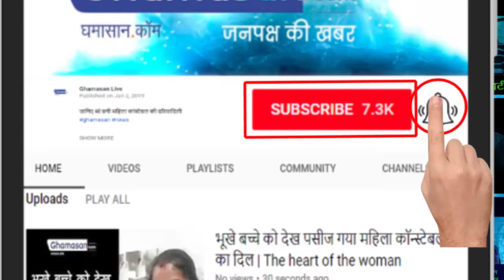इलाहाबाद कुंभ मेले में आएंगे 15 करोड़ लोग | 150 million people will visit Allahabad Kumbh Fair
जानिए सरकार की तैयारियां क्या हैं | Know what the government is preparing for ??